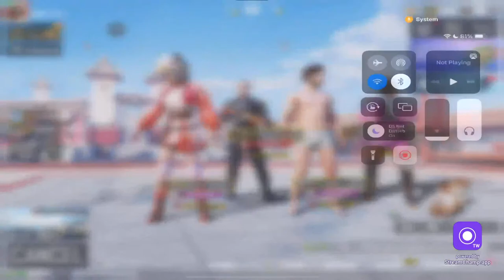🔴Hey Dude! What'sUp? PUBG MOBILE/FREE FIRE |BULBUL LIVE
IGNORE TAGS.